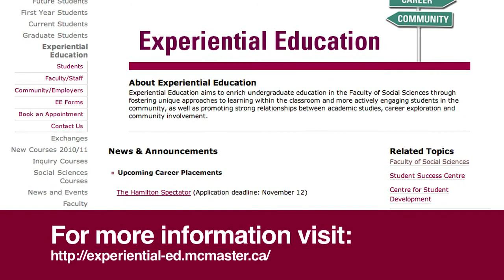Tristan Carter, Department of Anthropology - Faculty of Social Sciences, McMaster University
Tristan Carter, Assistant Professor of Archaeology in the department of Anthropology @ McMaster University, speaks on his research interests, teaching undergraduates, and undergraduate field research opportunities.